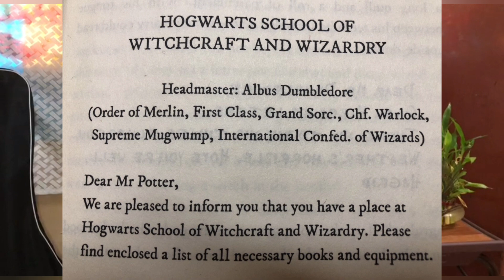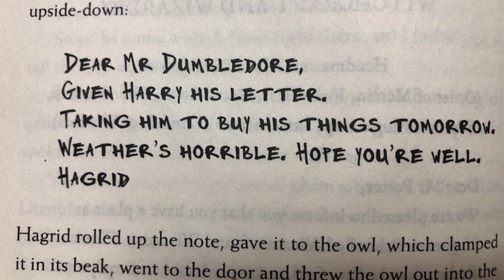Harry Potter and the Sorcerer's Stone - Tamil Story Telling - Chapter 4 - The Keeper of the Keys- E8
Once upon a time, in a world shrouded in enchantment and mystery, there lived a young boy named Harry Potter. Destined for greatness, Harry's life began with tragedy as he became an orphan at a tender age when his parents fell victim to a dark and powerful wizard.

Let's enjoy the Story with Niranjan's narration's in Tamil...